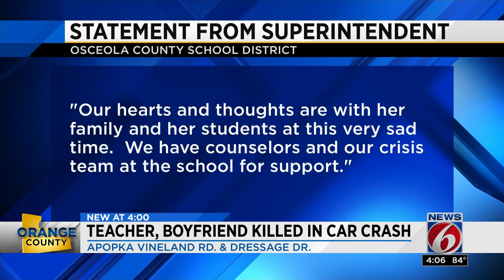Local teacher, boyfriend killed in car crash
A local teacher and her boyfriend were killed in a car crash.